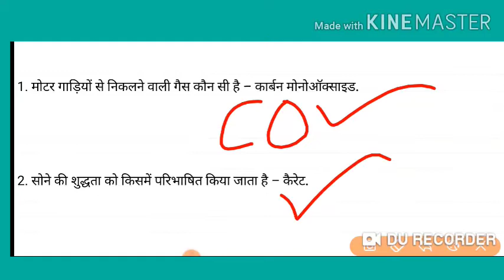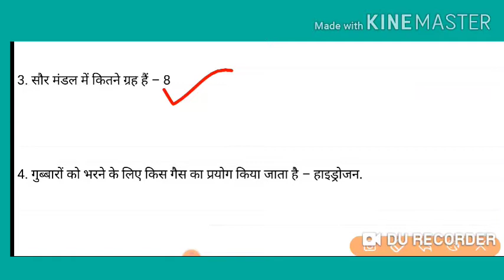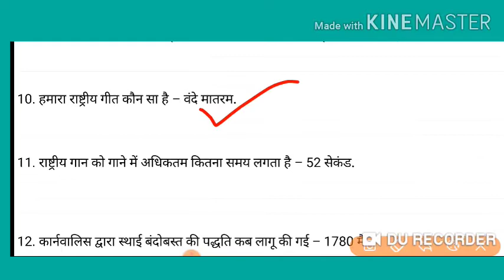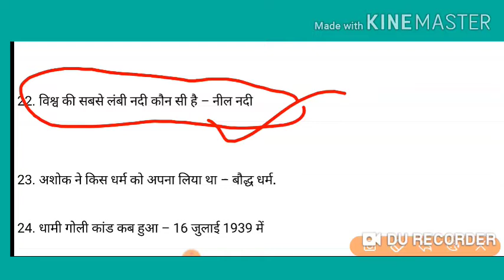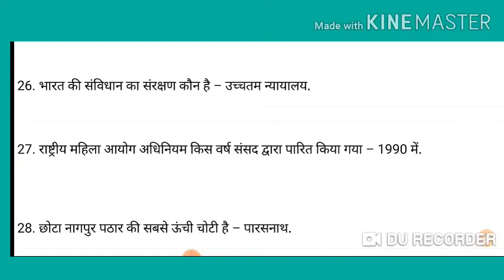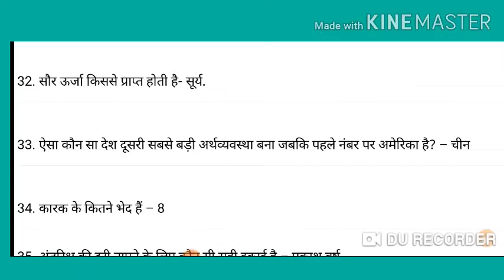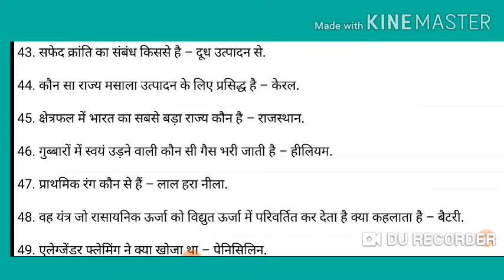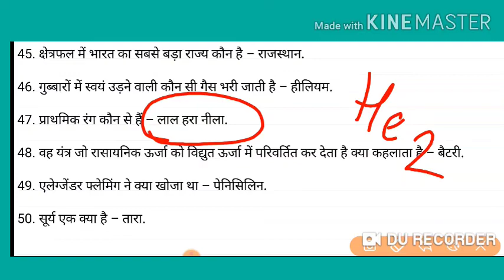GK/GS Important Question सामान्य विज्ञान के महत्वूर्ण प्रश्न/Gk Question 2020/Gk Triks/CA Question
हेलो दोस्तों आज के इस वीडियो में हम जनरल नॉलेज के महत्वपूर्ण 60 क्वेश्चन लेकर आए हैं जो आने वाले सभी कंपटीशन एग्जाम प्रतियोगी परीक्षाओं के लिए बहुत महत्वपूर्ण हैं